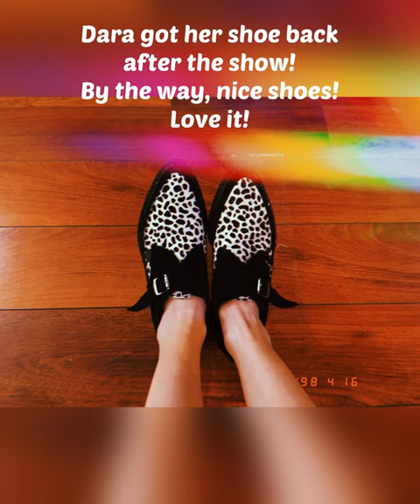Dara in Coachella 2022 - her outfits, iconic hair and flying sock and shoe!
I was so surprised when I found out that 2ne1 had a performance in Coachella! I couldn't believe it! And I was super amazed when I saw them on stage. with their iconic looks recreated for that reunion on stage! Totally amazing! I had a blast watching them on stage and what made it more memorable was Dara's flying shoe incident! Super funny! hahaha But Dara was really a pro... she still delivered an epic performance with one shoe missing! hahaha

I fangirl, therefore, I am!